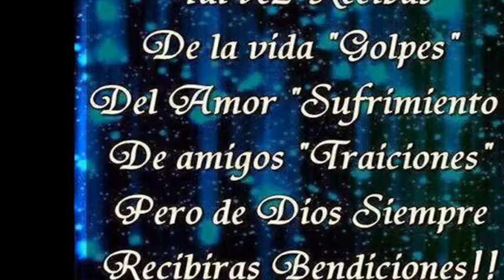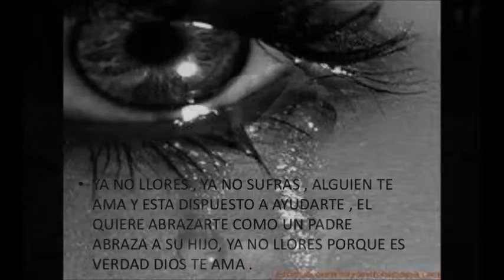10- ABRE LA PUERTA- FAIGUERONE FT WALKER REYES (SIN MIRAR ATRAS)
TEMA 10 DEL DISCO SIN MIRAR ATRAS
CONTACTOS